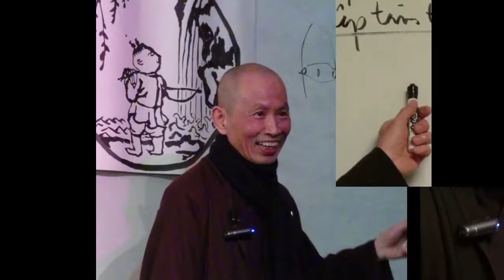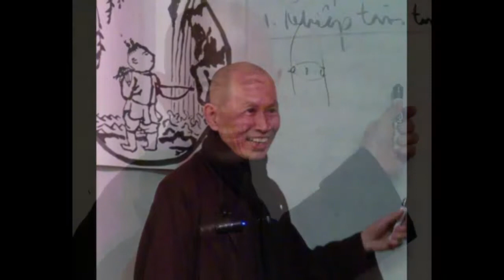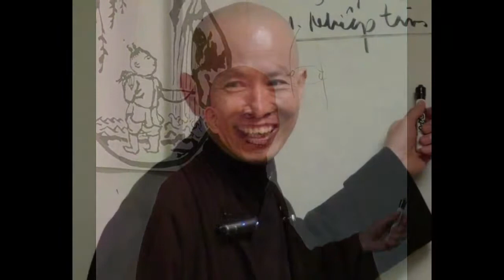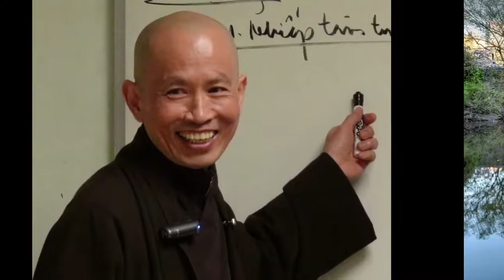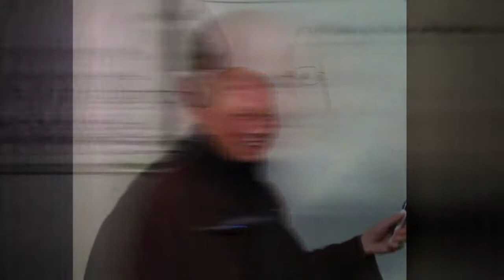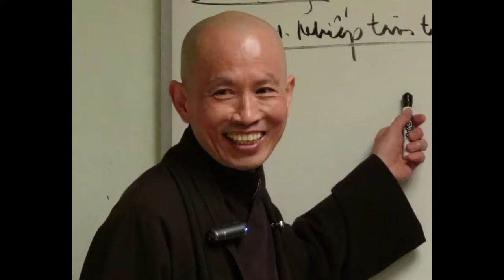Những Người Bạn Pháp